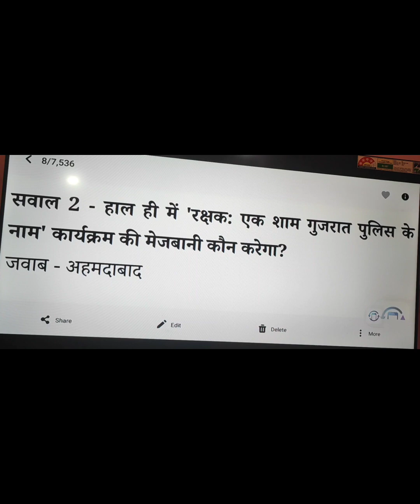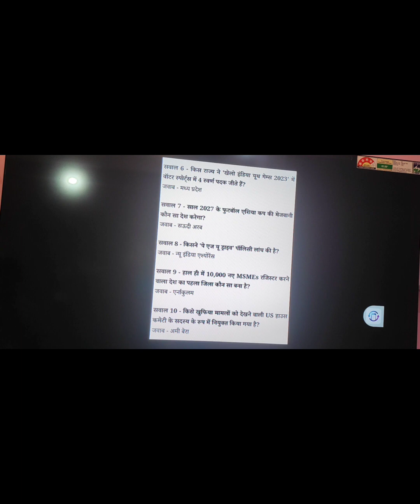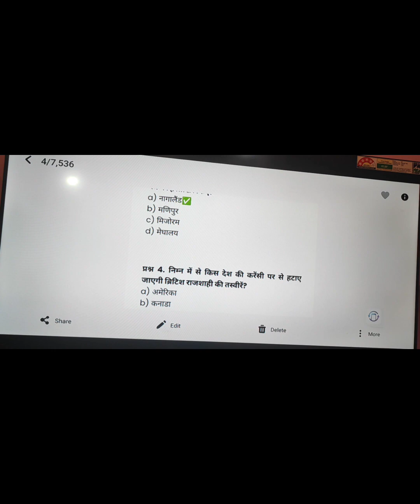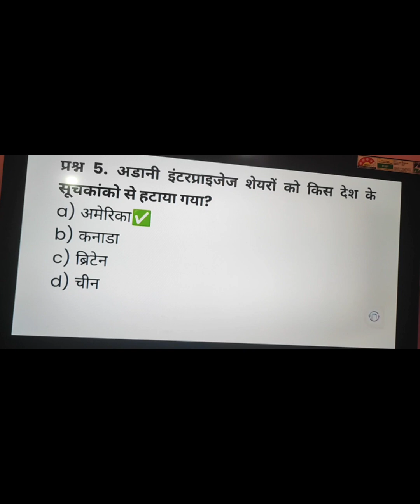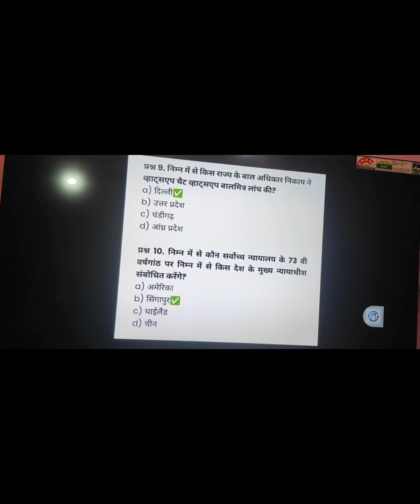Most important current affairs for government, upsc and BPSC exams#upsc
Most important current affairs for government, upsc and BPSC exams
current affairs,
current affairs a to z